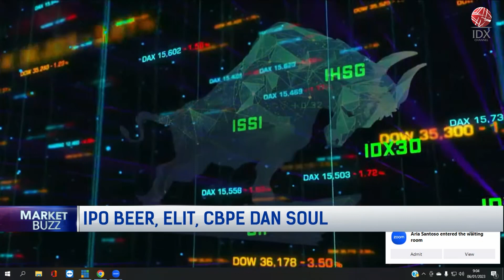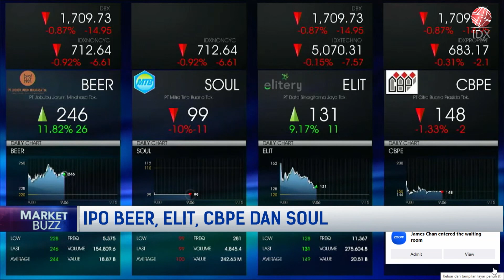Pesona Saham IPO Diawal Tahun BEER, ELIT, CBPE, & SOUL | POWER BREAKFAST 06/01/2023